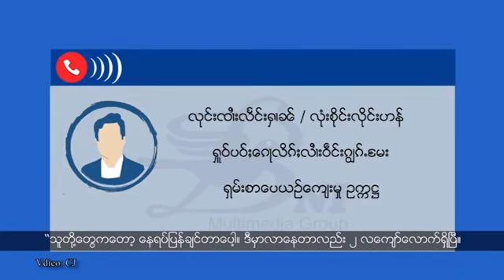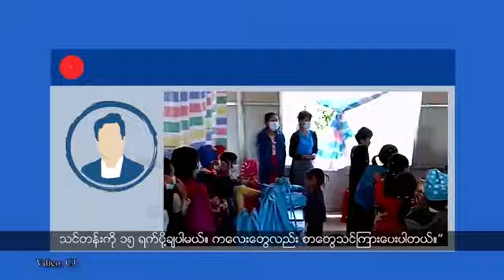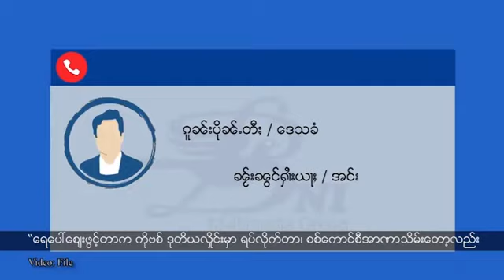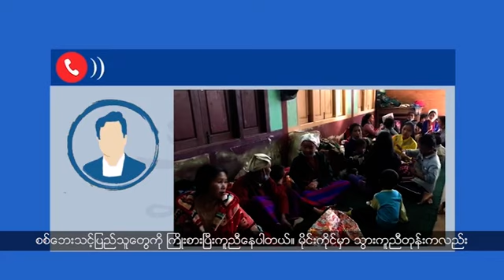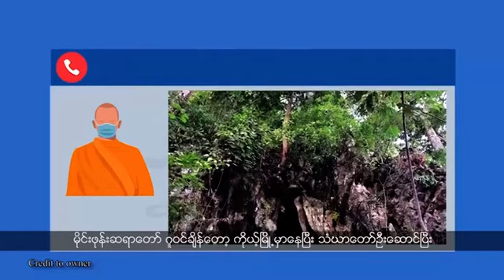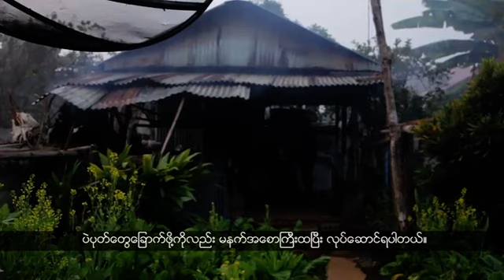အင်းလေး ရေပေါ်ဈေးကို ၂၀၂၁ ခုနှစ်၊ ဒီဇင်ဘာလ နောက်ဆုံးအပတ်မှာ ပြန်လည်ဖွင့်လှစ်သွားမယ်။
- စစ်ဘေးသင့်ပြည်သူတွေကို ရှမ်းစာပေကျောက်မဲမြို့က ဝါးလက်မှုသင်တန်းပို့ချပေးနေပါတယ်။

- အင်းလေး ရေပေါ်ဈေးကို ၂၀၂၁ ခုနှစ်၊ ဒီဇင်ဘာလ နောက်ဆုံးအပတ်မှာ ပြန်လည်ဖွင့်လှစ်သွားမယ်လို့ ဆိုပါတယ်။

- အရှင်မိုင်းဖုန်းဆရာတော် ၅၈ နှစ်ပြည့်မွေးနေ့ကို ကြီးကျယ်ခမ်းနားစွာမကျင်းပဘူးလို့ ပြောပါတယ်။